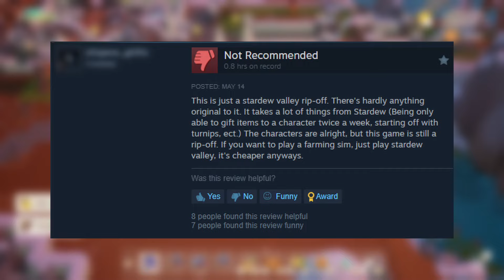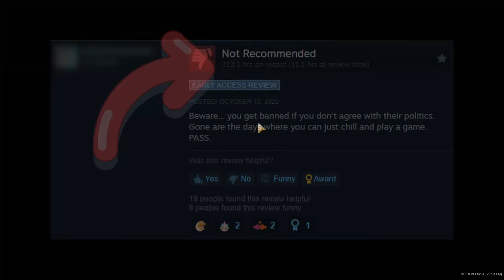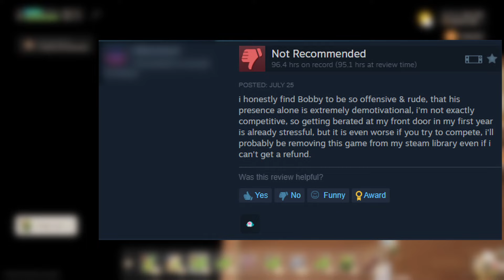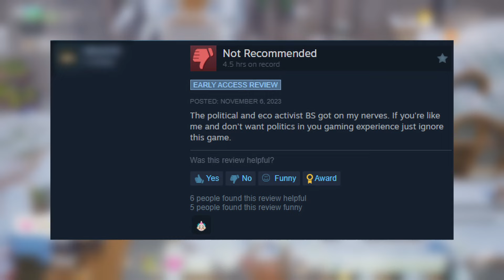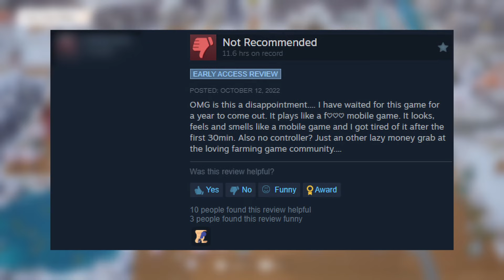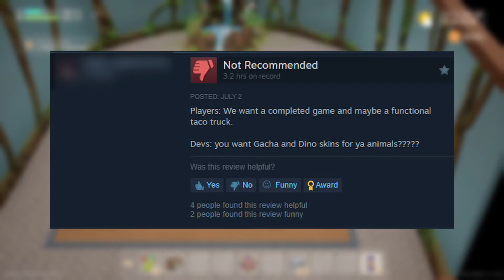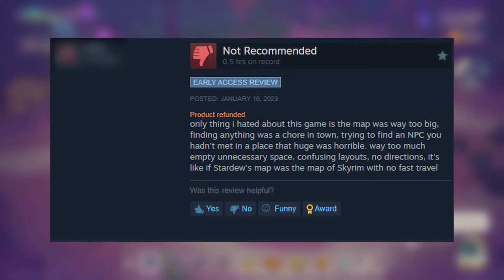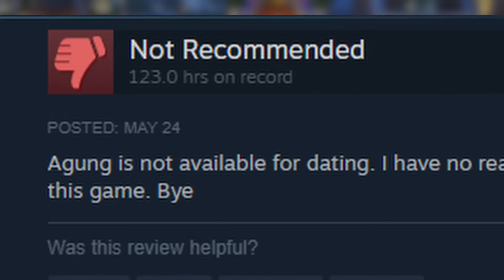I Read Through Some of the WILDEST Coral Island Negative Reviews!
I read through some of the weirdest and wildest negative steam reviews on Coral Island, do you agree or disagree with some of my takes?